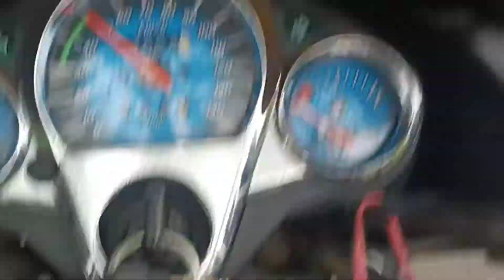Ranipur Jharial || Explore😍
Your Queries ;-
Exploring Ranipur Jharial
Beauty of nature
Ranipur Jharial

Badal Mallik
From - Bolangir Orrisa ( India )